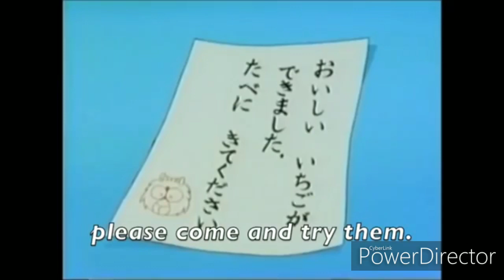Godzilland- Mothra invites everyone to try strawberries she had grown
I do not own godzilland